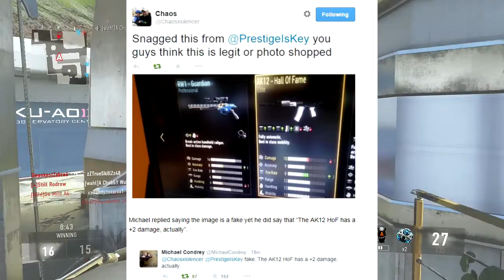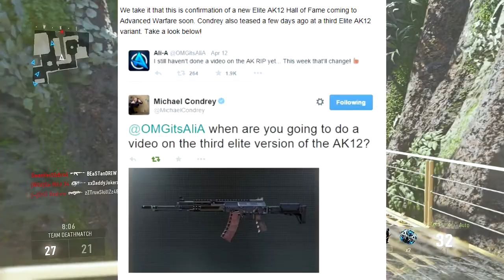Advanced warfare (Ak-12 Hall of fame ?!) New Ak-12 elite weapon !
In this video I talk about the new Ak-12 elite weapon that is coming out it is supposed to be better then the rip so it must be pretty good.